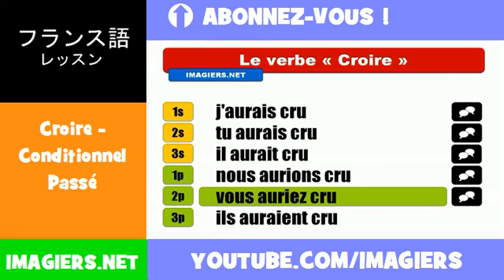フランス語動詞 = Croire = Conditionnel Passé